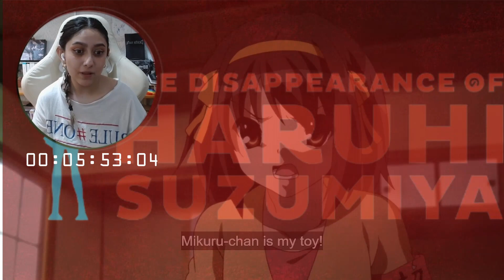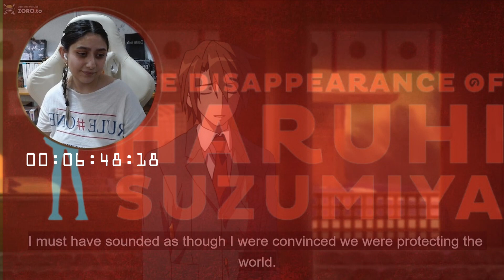The Melancholy of Haruhi Suzumiya REACTION by Just a Random Fangirl 😉 | Season 2 Episode 13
Hey guys!

Also check my other reactions! ❤